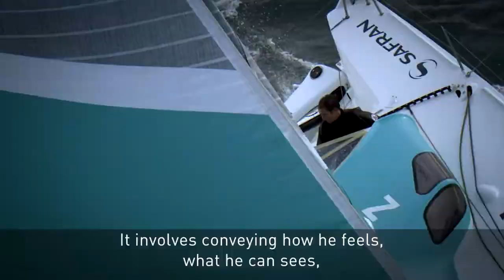Mise à l'eau de Safran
Cap sur le Vendée Globe
Petit matin pluvieux à Port-la-Forêt, mercredi 30 mars : Safran, le monocoque de Morgan Lagravière retrouve le goût de l’eau. Un jalon qui clôt une longue période de chantier et ouvre celle des navigations et des entraînements, avec des phases de qualification, de tests et de validations… Roland Jourdain, team manager et coach de Morgan, donne les grandes lignes du rôle de la nouvelle équipe du Safran Sailing Team pour permettre au bateau et à son skipper d’être au top au départ du Vendée Globe.